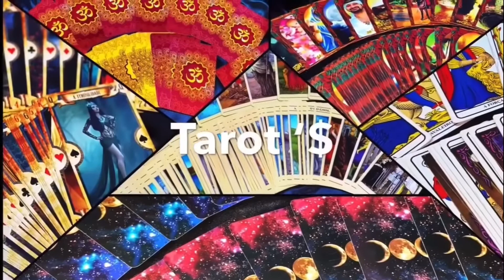HORÓSCOPO 20/12 até 26/12 CARTA DA SEMANA PREVISÕES PARA TODOS OS SIGNOS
Carta da semana

Banho de Ervas pra todos os signos

Carta da Semana para cada signo.
Previsões 2021
Previsões para essa semana

Leituras a partir de 15 reais

Baralho Cigano Grátis
Previsões para os signos:
Toda Segunda , QUARTA e Quinta as 18:30 tem vídeo novo no Meu Canal !

Tarot grátis Carta da Semana com o Baralho Cigano Cabana Cigana.
 - Caso queira ver a Carta do Dia Instagram @laracartomante ou Facebook página Por Pura Diversão.

Cartomante Lara esclarece suas dúvidas , trazendo acontecimentos para essa semana. Cartomante grátis aqui no YouTube